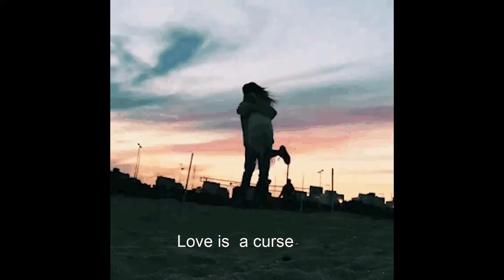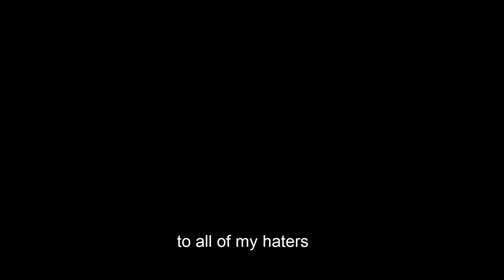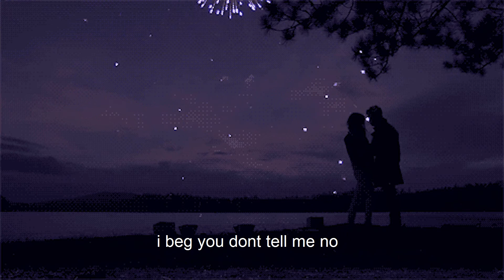GBA - WANT TO BE WANTED (NET VIDEO)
Niffy_Gba is out with a brand new single, "Want to be Wanted".  Click the link to play.